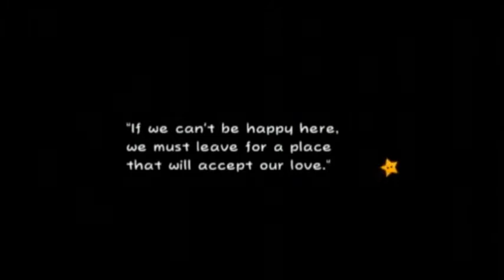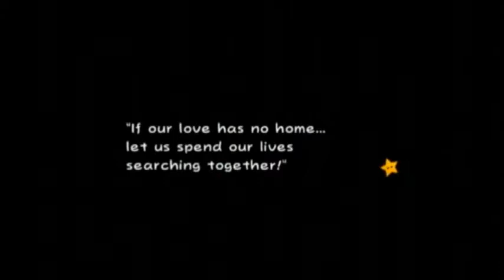Super Paper Mario Ep 19-1: The star's WILL shine again! (special episode)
this episode has been stretched longer since i apologies at the beginning of this video. i didn't have much time to record this seres b4 the month of April. but even after i made time my editing software wasn't working right. i finally figured out what the problem was. so the stuff i had already recorded in February WAS saved. and of coarse ill be showing that b4 i show off the stuff i have recently recorded. so if there is anything i say in the next few videos that seems super old... you'll know why. enjoy ;)